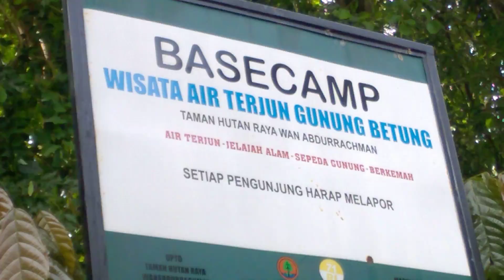Lampung Bersepeda #15 20171029 09 55 26 Pro